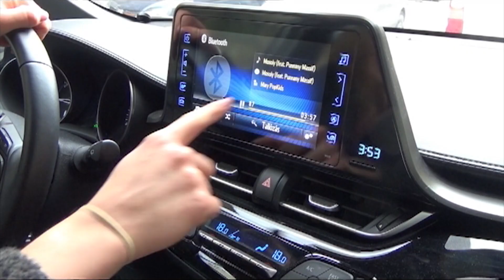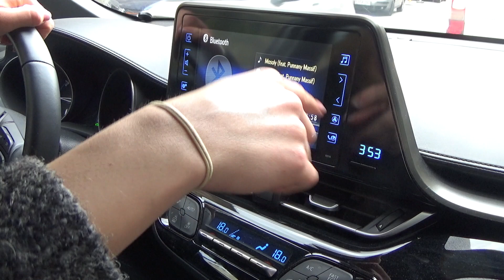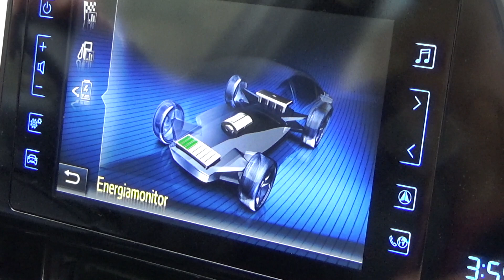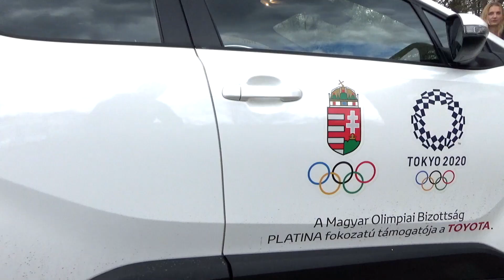CARöröm - Toyota CHR hybrid - vendég Márton Anna kardvívó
Official YouTube Channel of STRONGAA Management - CEE's leading sport management agency